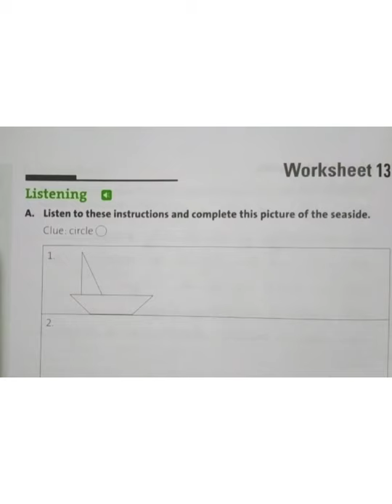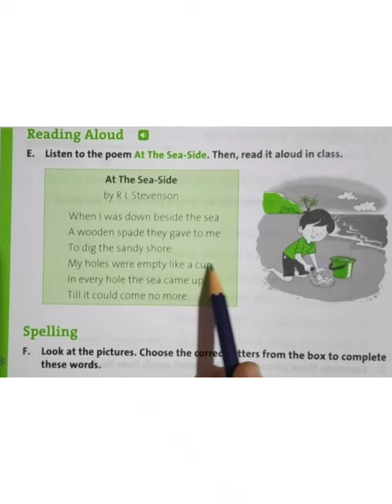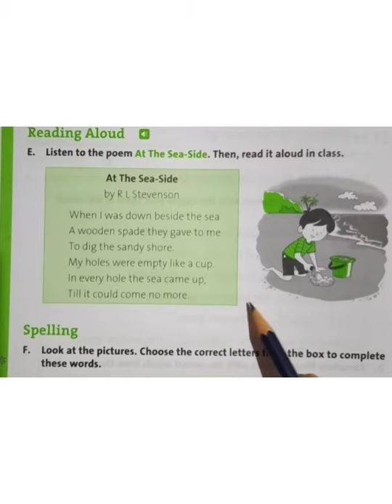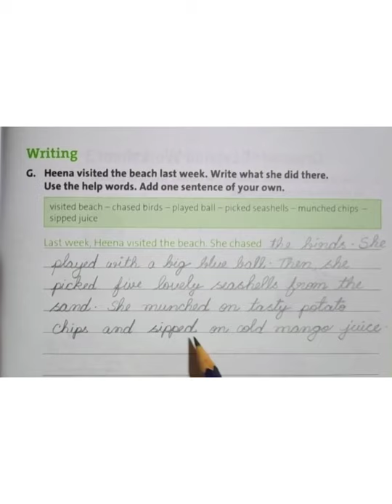Class -1, English Grammar, Worksheet -13